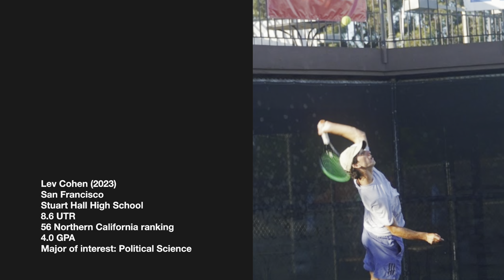Lev Cohen Recruitment Video 2023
Lev Cohen:
Class of 2023
Stuart Hall High School (San Francisco)
8.6 UTR
56 in Northern California
4.0 GPA
major of intent: Political Science